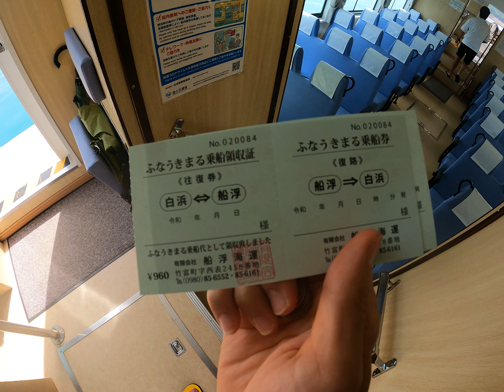【４K 】船でしかいけない秘境の地「陸の孤島」’ふなうきまる号’ 白浜→船浮原始の森が残る大自然の島【西表島】【沖縄・八重山諸島・竹富町】【Iriomote island , Okinawa】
Hi! I’m [marc]. On my channel, you will find [toppic that i interested.
SKYDIVE/SAXPHONE/ Fashion and so on]. I love my lifestyle sharing my experiences with you.

[Upload Schedule]